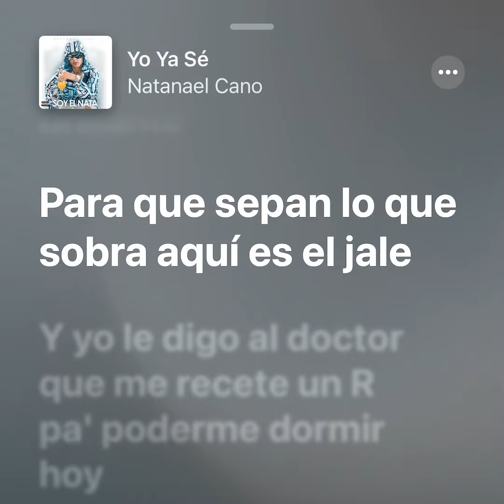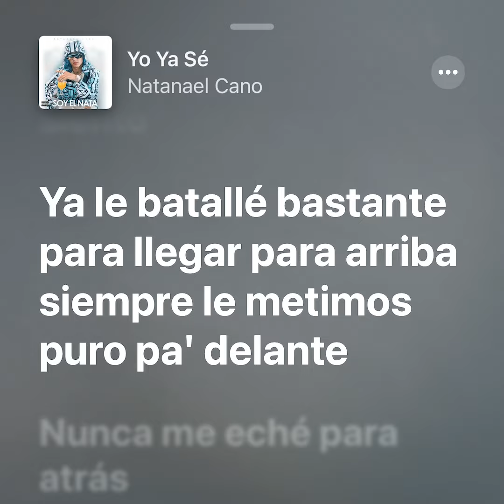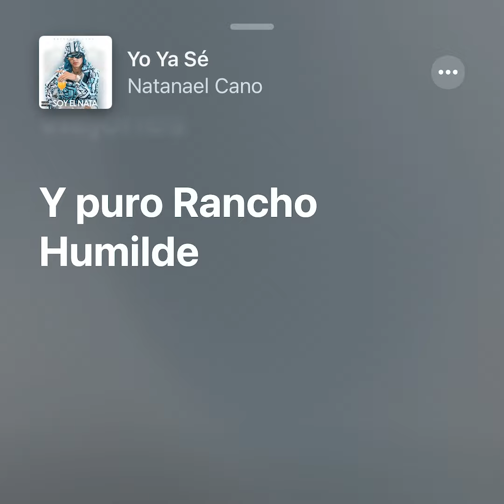Yo Ya Se - Natanael Cano | Letra | So Soy Nata